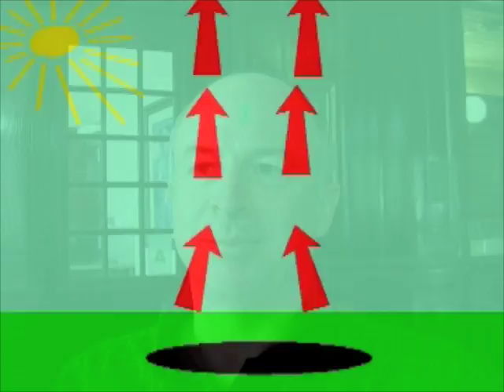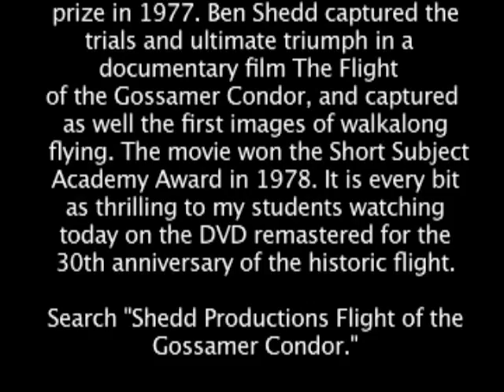Part 1 Tyler MacCready Interview: Inventing the Walkalong Glider revised 2_11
Part 1 of 3 revised interview with walkalong flight inventor Tyler MacCready

Many images in this video come from an Academy Award winning documentary Flight of the Gossamer Condor about Tyler's farther Paul MacCready's trials and ultimate triumph inventing human powered flight. It is available as a remastered DVD from Shedd Productions.